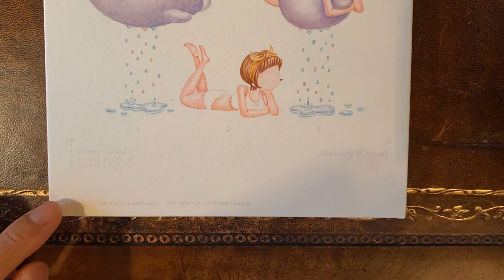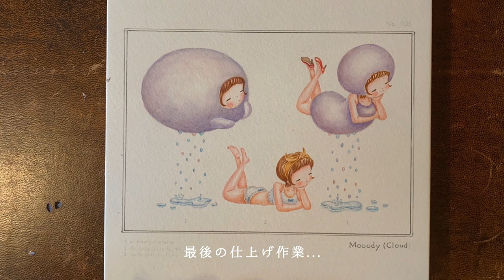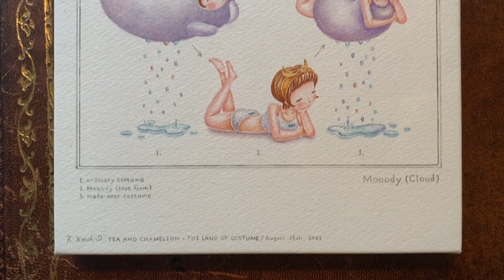今日の絵と秘密のアトリエ【絵と暮らしのvlog #1】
秘密のアトリエでコツコツ描いています。
職業は絵本作家・イラストレーター・画家をしています。
（アシスタントは無口なインコのPちゃん）

今日描いた絵は、雲の着ぐるみを着た女の子の絵。
2019年スペインで絵本化された『ティーとカメレオンはきょうだい』に登場する雲のキャラクターを描きました。

✳︎ スペイン語版絵本ご購入のお客様へ✳︎
↑こちらのメールアドレスにご連絡頂けますと、サインと可愛いイラストを描いてお届けします！（現在絵本はスペイン語のみの販売で、日本語版はまだありません *+*）

１作目絵本 "Tea y camaleón son hermanos"
（ティーとカメレオンはきょうだい）
２作目の絵本 "La historia del arca de Noé tal como me la han contado a mí"
（ボクがしってるノアの方舟のおはなし）